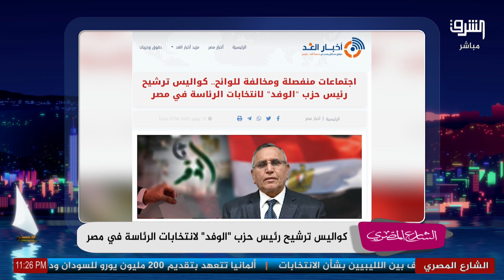ماذا يدور داخل حزب الوفد بعد ترشح يمامة ..... دراما الإنتخابات الرئاسية فى مصر